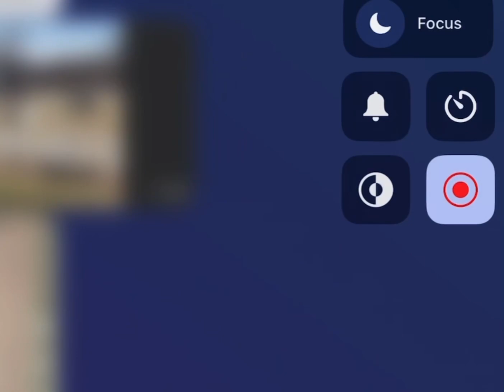My friend riding a 17.2hh full video